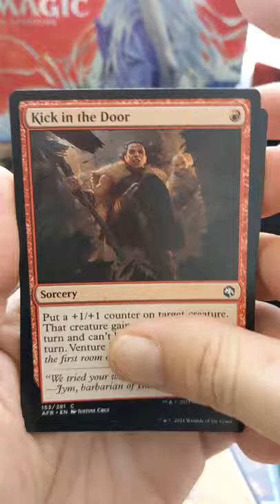MTG Dungeons and Dragons Pack opening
Magic the Gathering opening
Gift Edition Bundle Pack #8